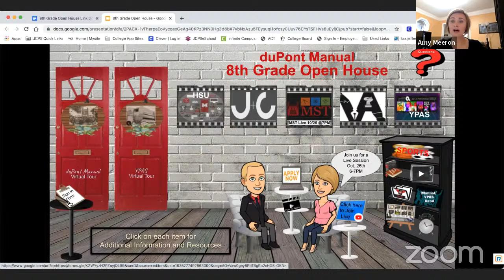duPont Manual 8th Grade Open House 2021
Join us LIVE on October 26th from 6-7PM .